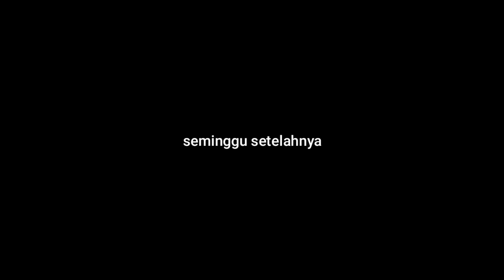TANGISAN BAYI || SAKURA SCHOOL SIMULATOR HOROR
haloo semuanyaa😁😁
makasi yaaa atas komentar komentar positif kaliann💗💗 sehat teruss buat kaliannn chikaversss

rumah by yt @peachyvibes7028
kuburan by yt @Kyra's games